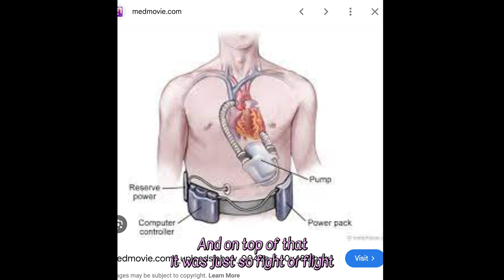NEW YORK CITY VLOG | Moving Back to NYC (From Los Angeles!) vloggerz 1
🎥 In this vlog, join me on an epic journey as I make the BIG MOVE back to the concrete jungle, New York City! 🏙️ That's right, after soaking up the sun in Los Angeles, I'm heading back to where it all began. Get ready for a rollercoaster of the adventures and misadventures of being a working class creative living in the city!

🎢 Join me as I navigate the bustling streets, revisit my favorite spots, and discover new adventures in the city that never sleeps! From iconic landmarks to hidden gems, this vlog is packed with nostalgia, laughter, and unforgettable moments. So grab your popcorn and let's dive into this NYC adventure together! 🌟 NYCVlog MovingBackToNYC Vloggerz"

Welcome to Coffee and Daydreaming, the podcast where dreams come alive and productivity gets a dose of caffeine! I'm your host, Amy, your bff encouraging you to live your dreams on our journey of self-love and healing together.

Are you a working-class cutie pie on a budget who has creative ambitions and is searching for the freedom to create? Well, hello there :) I can relate so hard. Let's hang out at The Coffee and Daydreaming Podcast Coffee Shop, where we brainstorm and share glimmers to grow together :)

We got this!!! Cheers to the journey!

Notion- I genuinely LOVE Notion! I use it with everything. It helps keep my brain organized yet creative at the same time!

SkillShare is AWESOMEeeee because it really helps you get that 1% better every day. I LOVE sharpening my skills up!